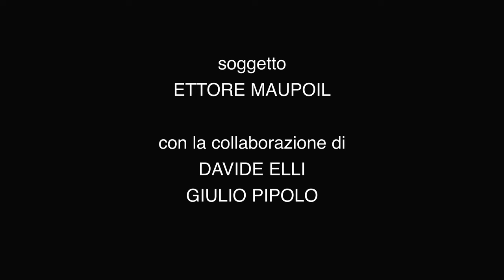Contest "Manlio Armellini" 2023 | BIKE-SKI-CLIMB-REPEAT | Cat. Ambiente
Dalla collaborazione del Centro di Cinematografia e Cineteca del ClubAlpinoItaliano con il Politecnico di Milano - Scuola Design del corso Design Alpino sono nati il Festival del Cortometraggio di Montagna CORTALP e il contest "Manlio Armellini", rivolto agli studenti del PoliMi e arrivato quest'anno alla seconda edizione.

Sul nostro canale YouTube sono disponibili i video premiati nelle 3 categorie PRODOTTO, COMUNICAZIONE e AMBIENTE.

VINCITORE CATEGORIA AMBIENTE
BIKE-SKI-CLIMB-REPEAT
di Davide Elli e Giulio Pipoli con Ettore Maupoil – 2023

SINOSSI
BIKE-RIDE-CLIMB-REPEAT è il percorso di uno scalatore solitario che unisce montagne e città. Il film esplora le possibilità di un alpinismo lento e consapevole che rispetti il territorio che attraversa e indaga le implicazioni emotive ed affettive generate dalla solitudine in montagna.

MOTIVAZIONI
«Colpisce scovare in un giovane studente del Politecnico così grande consapevolezza e rispetto per l’ambiente. I due valori sono ben incarnati dal suo modo di concepire l’attività sportiva, svolta in solitaria e con mezzi pubblici, oltre che con l’inseparabile bicicletta, con cui giunge alle pendici delle montagne esplorando le possibilità di un alpinismo lento e rispettoso del territorio che attraversa. Nel farlo indaga le implicazioni emotive e affettive generate proprio dal godimento della montagna in solitudine. La giuria ha apprezzato la capacità di presentarsi come una esemplare codifica di sostenibilità e passione, e lo stile diretto e spontaneo».